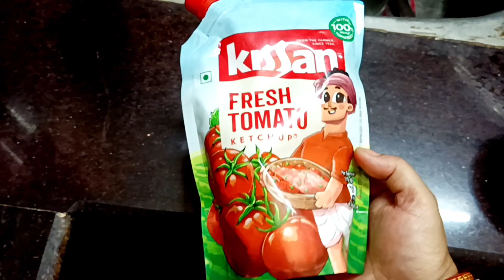Indian style Masaroni recipi|খুব সহজেই বাড়িতে পাস্তা বানালাম|Masala Masaroni|Easy recipe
Masaroni recipe
Masaroni recipe 2023
masarani recipe
pasta recipes without vegetables
pasta recipes simple
pasta recipes in bengali
white sauce macaroni recipe
pasta recipes white sauce
chinese pasta recipes
spicy pasta recipes
pasta recipe odia
pasta recipes malayalam
pasta recipes red sauce
macaroni recipe in tamil
cheese macaroni recipe
pasta recipes food fusion
macaron recipe
macaroni recipe malayalam
sampa's life style
pasta recipe ranveer brar
sampa's kitchen recipi